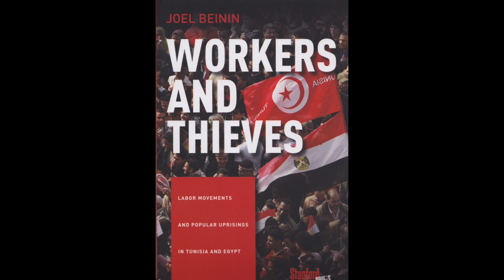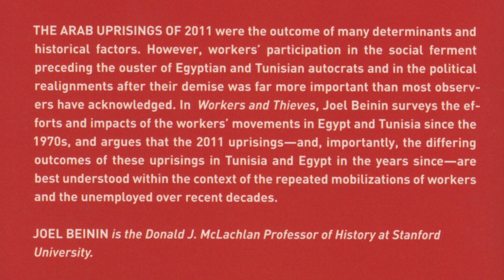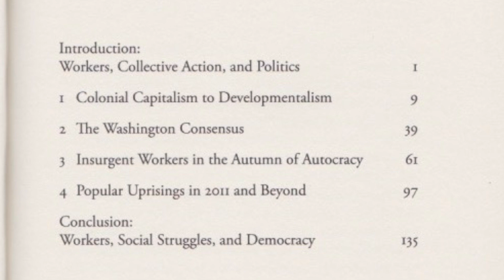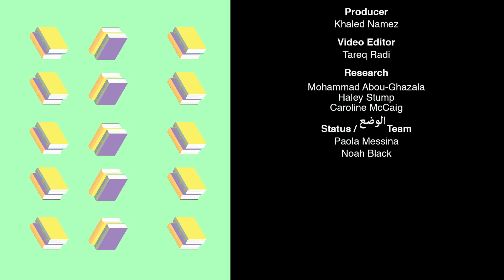EP.1- Chapter 2: Workers and Thieves: Labor Movements and Popular Uprisings in Tunisia and Egypt